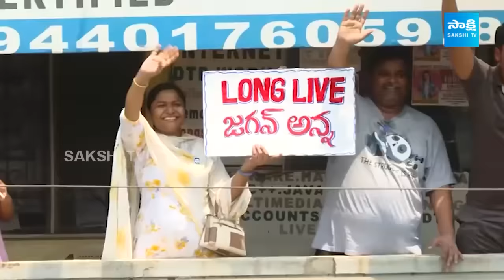CM YS Jagan Memantha Siddham Bus Yatra Visuals At Gannavaram